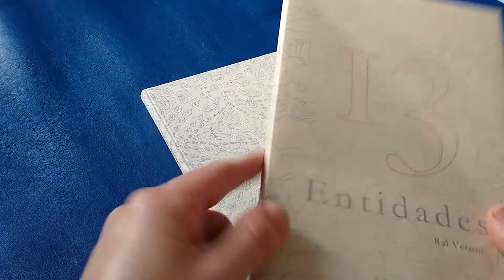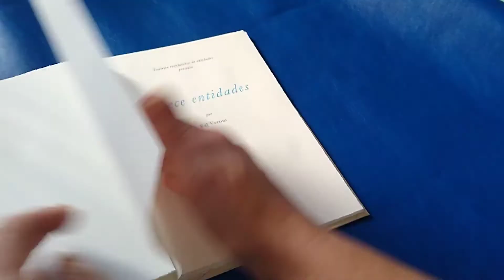Junio! - Estructura En-Vuelta - tapa en cuero texturado + escartivanas